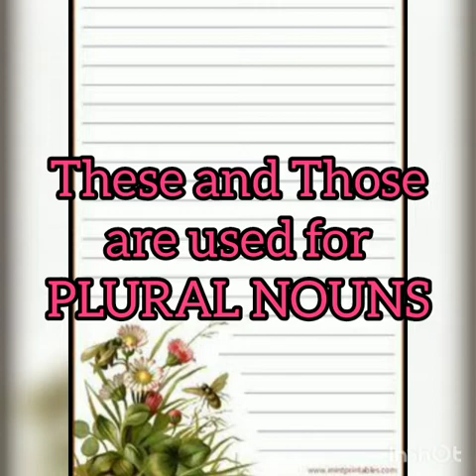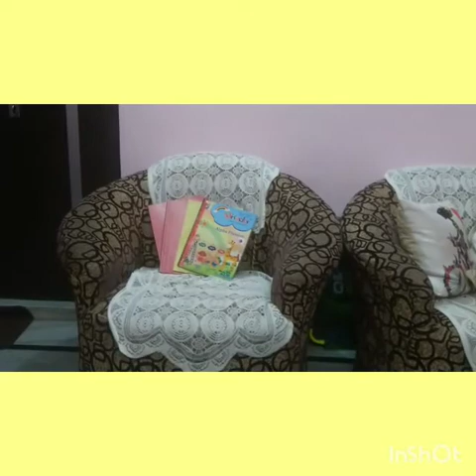Class1_English_Use of These/Those_by Ruchi Bhagat